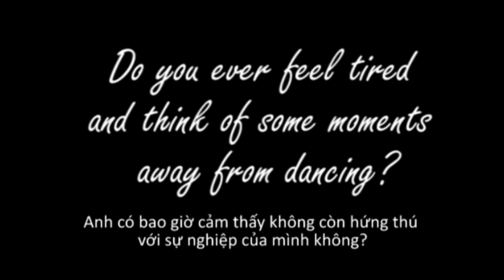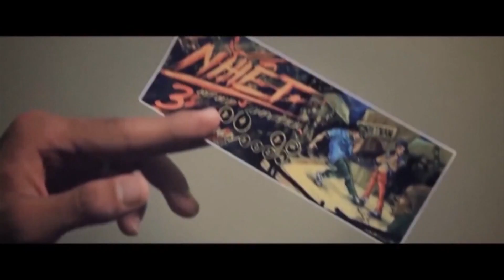On the Mic - Living Hip-hop Legend Henry Link